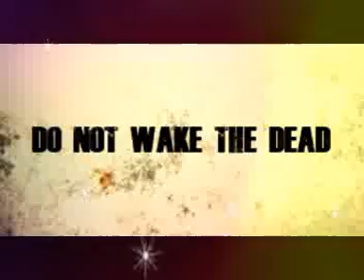ㄥƠƔЄ ♥Javier Solís ♥ ༻Silverio Pérez༺♥ ﻉ√٥ﺎ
💚 Creación/diseño, edición y selección de textos, selección de fotos, efectos especiales y  selección  musical Javier Solís ♥ ༻ Silverio Pérez༺♥, by PÅLØℳØ  V€ℜGÅℜÅ  69’. Caracas julio 29, 2Ø2Ø©
Fuente consultada: Bing.com/images, Filmora, MP3 Studio YouTube  y Youtube. Este vídeo se ha realizado con el creador de presentaciones de diapositivas: Wondershare Filmora.
 ༺♥༻ Agradecido PaChy por las fotos ༺♥༻

♥ 🌷💚 Javier Solís (Gabriel Siria Levario) ~▶ (Ciudad de México, ​2​1 de septiembre de 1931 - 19 de abril de 1966), , fue un cantante y actor mexicano, conocido también como El Rey del Bolero Ranchero. Llegó a ser gran aficionado al boxeo, al béisbol, al futbol y a la lucha libre, teniendo una gran amistad con El Santo, el enmascarado de plata.2Ø2Ø ©